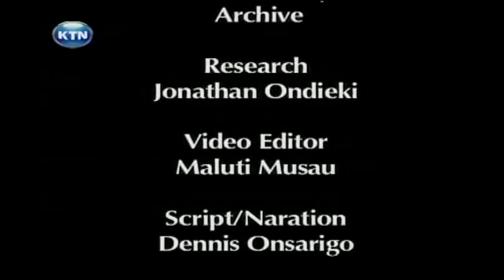Casefiles : The Deadly Affair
On case files we bring you the story of two police officers and a member of parliament caught up in a deadly love triangle. The policeman who killed the MP; David Kimutai too at the time representing Ainamoi constituency speaks for the first time after six years. That's on this week's case files with KTN's Dennis Onsarigo